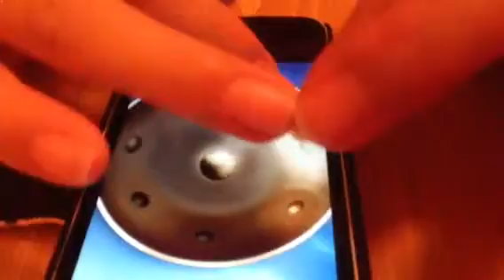Relaxing&Healing music ~pan drum6~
ｐａｎｄｒｕｍのアプリ、第6弾です。
ｒｅｉｋｉ　ｍａｓｔｅｒ　ａｒｉｏｓｕです。
音で人を癒したい！の思いだけで作られた第19弾。
この曲を聴かれた方が癒され、リラックスできるように。
ａｒｉｏｓｕ　ｈｅａｌｉｎｇ　ｍｕｓｉｃ　ｗｏｒｄ　へようこそ。

このアプリは↓こちらから
ＰａｎＤｒｕｍＬｉｔｅ　ｉｐｈｏｎｅ用